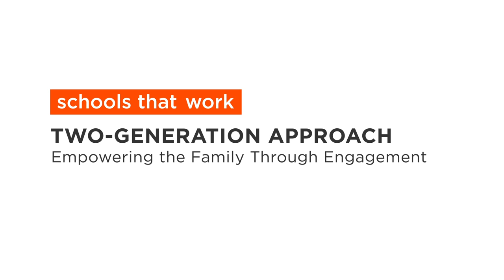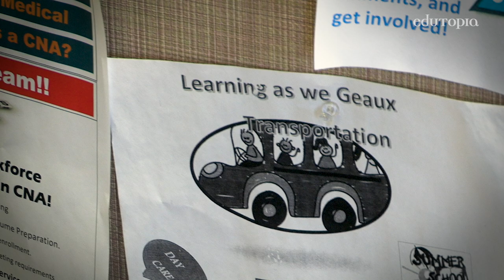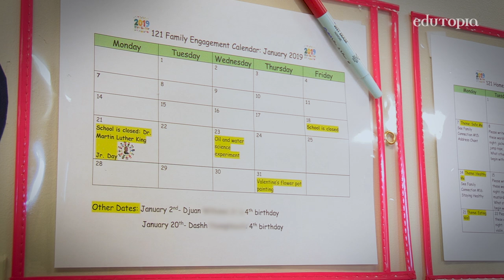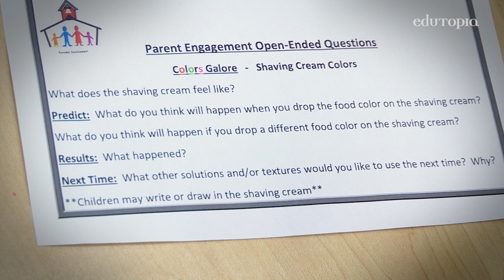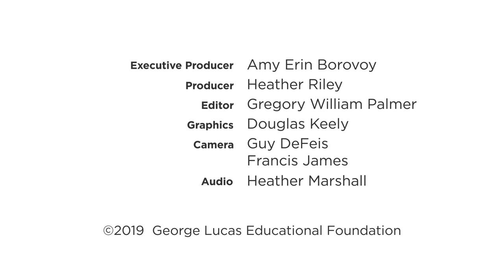Supporting Families to Boost Students’ Success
Addressing the whole family’s financial, social, and emotional wellness supports their child’s progress in school.

EduCare New Orleans
GRADE Pre-K | New Orleans, LA